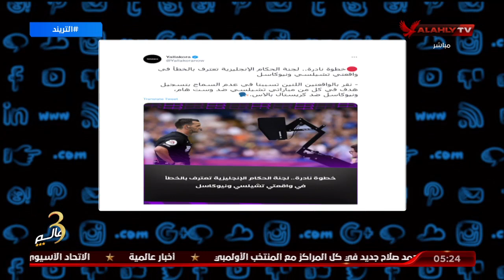أمير هشام :في البريميرليج كان فيها أخطاء تحكيمية ولجنة الحكام أعلنت أعتذارها عكس اللى بيحصل عندنا